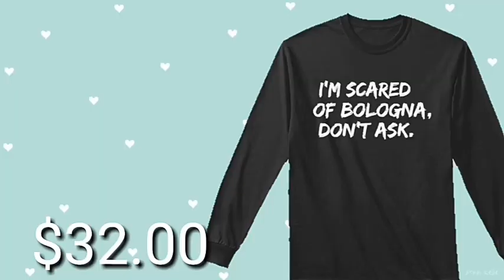×Fran Bow× The Spook {MMD}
This is potentially the weirdest MMD I've done...